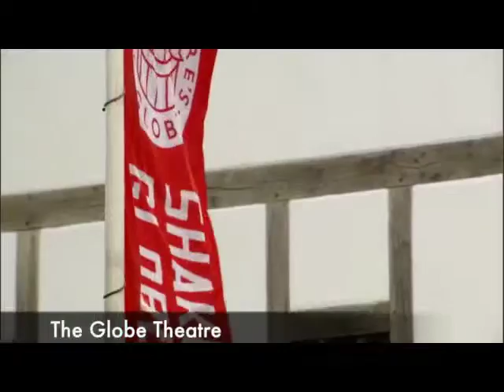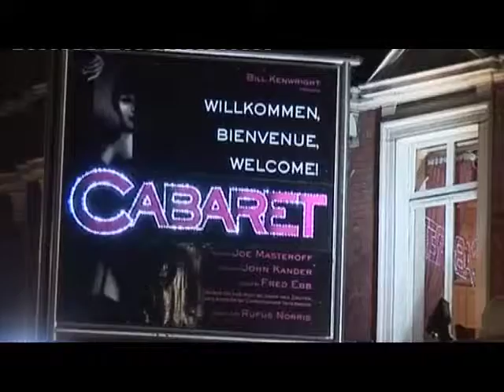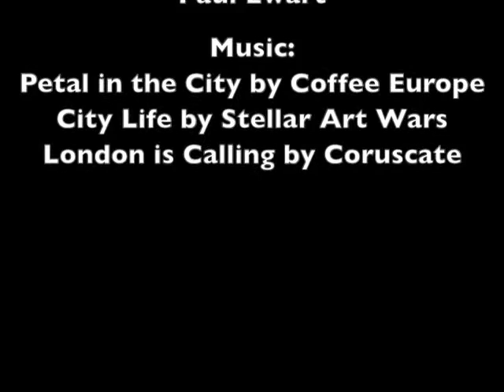London travel guide for Escape Travel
A London city guide I produced, edited, scripted and voiced for Escape Travel.